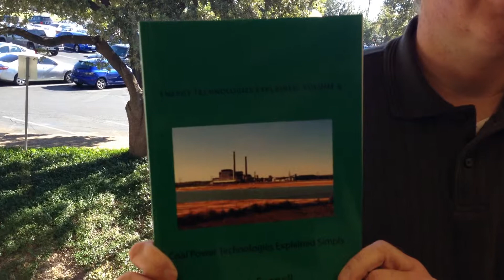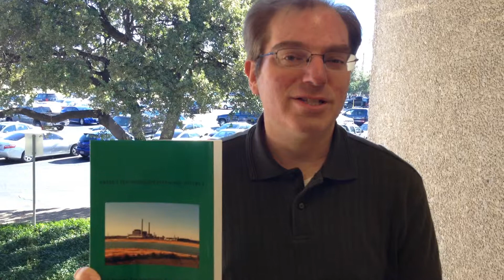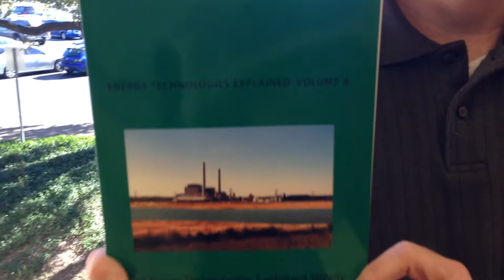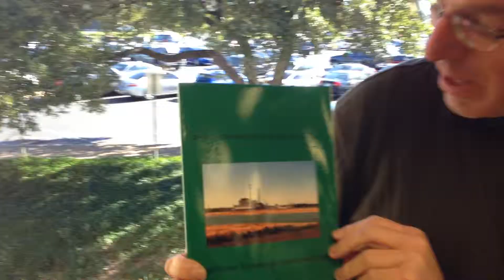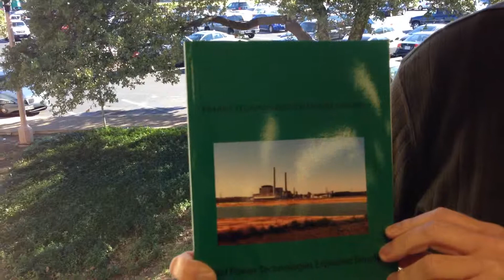Coal Power Science and Technology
In 2005 I embarked on a quest to separate truth from fiction for all aspects of coal power. This book is the summation of my journey. Here you will find accurate, unbiased answers to all your questions regarding coal power technologies. Major topic areas of the book include Coal Mining Operations, Mining Safety, Operation of Coal Power Plants, Environmental Effects, and Clean Coal Technologies. In addition, this book also has information which is not found in any other book, journal, or website. This video provides an overview of the book, and highlights some of the information found nowhere else.